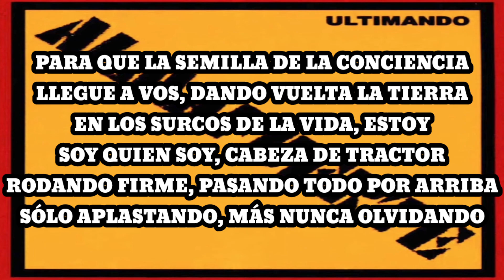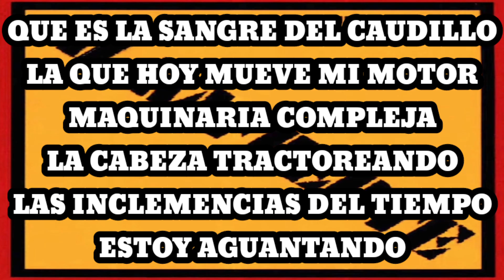Almafuerte - Yo Traigo la Semilla (Letra)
Para que la semilla de la conciencia
Llegue a vos, dando vuelta la tierra
En los surcos de la vida, estoy
Soy quien soy, cabeza de tractor
Rodando firme, pasando todo por arriba
Sólo aplastando, más nunca olvidando

Que es la sangre del caudillo
La que hoy mueve mi motor
Maquinaria compleja
La cabeza tractoreando
Las inclemencias del tiempo
Estoy aguantando

La sequía de hermandad
No engendra más que suplicios
Y aquí estamos otra vez
Cuadrilla de hombres poco recomendables

Dando vuelta la tierra
En los surcos de la vida
De la carne

Hombre y máquina sembrando gavillas
Al paredón de la propia vida
Trabajo duro el que me espera
Tierra estéril, chorreando sudera

Soy cabeza de tractor
Traigo la semilla, soy quien soy
Cabeza de tractor

¡Cabeza de tractor!

Rodando firme,
Pasando todo por arriba
Sólo aplastando,
Más nunca olvidando

Maquinaria compleja
La cabeza tractoreando
Estoy aguantando

De la carne

Cabeza de tractor
Yo traigo la semilla
Cabeza de tractor